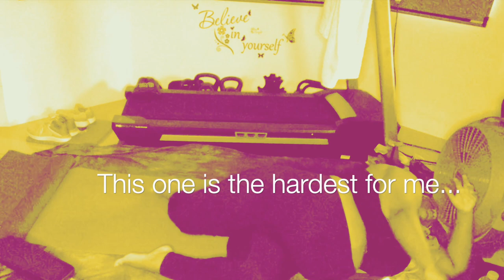14 DAY CHALLENGE (DAY 9) + DEEP SQUAT ROUTINE ✨SELF-CARE VLOG✨ ASMR SOUNDS | Kelly Vlogs ASMR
00:53 Warm Up
1:57 Abs Hold Heel Touch
2:32 Toe Tap Leg Raise
3:16 Cross Knee Floor Touch
4:17 Cross Crunch Abs Hold
4:38 Bent Knee Cross Crunch
5:22 2x Cross Crunch
6:18 Easy Crunch Pulse
8:03 Bicycle Straight Legs
9:12 Plank Crossover
10:11 Beer Hold Hip Lift
13:27 Deep Squat

👉 Link & Resources
✨ASMR Channel:  @KellysASMR